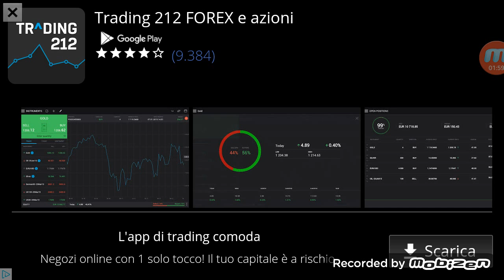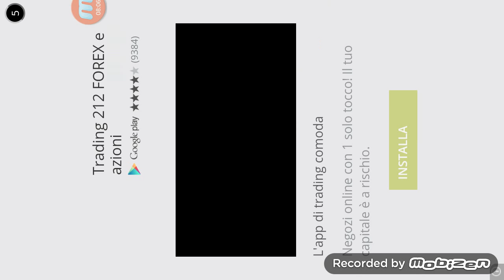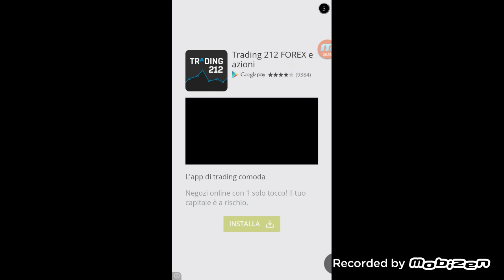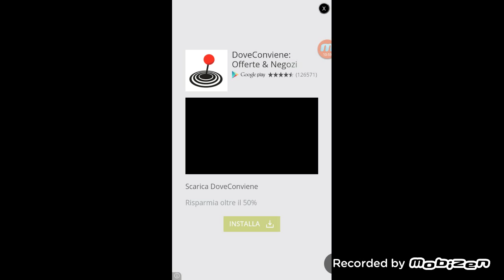E un gioco che si chiama 4x4 off road parte 1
E bellissimo